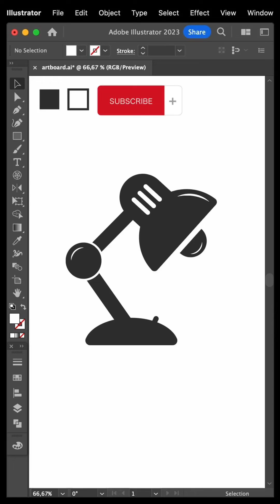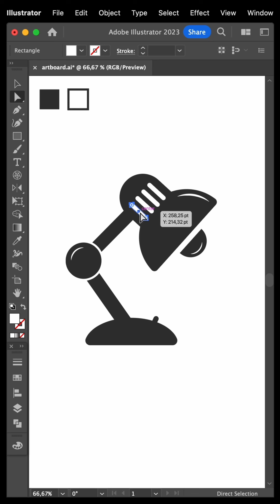icon lampu duduk di adobe illustrator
Membuat icon-icon sederhana, menarik, kreatif dengan menggunakan program Adobe illustrator.

Anda akan belajar cara membuat icon LAMPU DUDUK yang sederhana dan menarik.

Video ini mudah dan cepat dipelajari untuk desainer grafis pemula dan menengah yang ingin meningkatkan keterampilan mereka dalam Adobe Illustrator menggunakan beberapa tips dan trik saya.